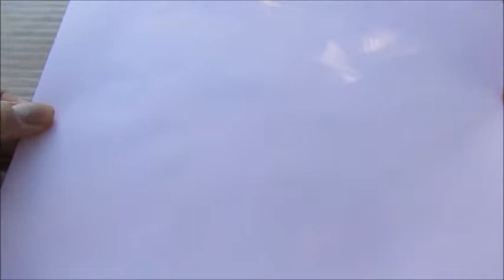Dream Phosphenes Painting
Painting some simple blue and black spots over a colorful striped background.